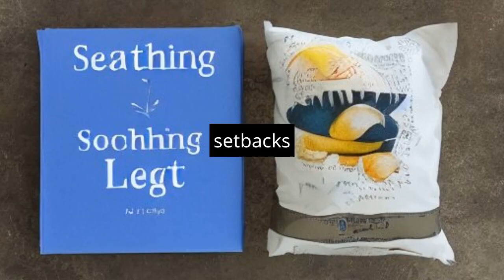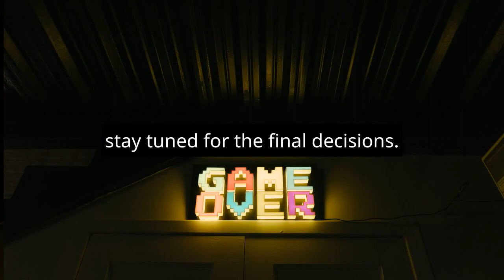Rams' 53 Man Roster Predictions Post Preseason Analysis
Rams' 53 Man Roster Predictions Post Preseason Analysis. Discover the inside scoop on the Rams' 53-Man Roster Predictions in this post-preseason analysis! As the Rams concluded their preseason with a tough loss against the Denver Broncos, the clock is ticking for the final roster decisions. Get insights into the quarterback lineup featuring Matthew Stafford and backups Stetson Bennett and Brett Rypien. Dive into the running back and wide receiver predictions, including standout players like Cam Akers, Cooper Kupp, and more. Uncover the defensive and special teams projections, all leading to the exciting puzzle of the Rams' upcoming season.